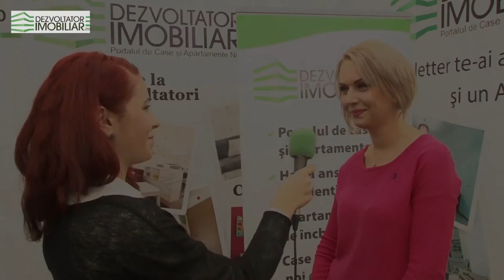Interviu Mihaela Stan - Gardena Residence